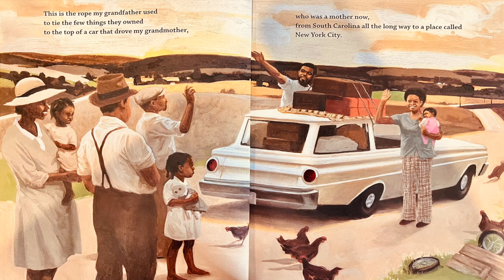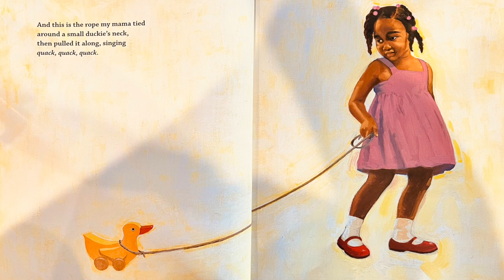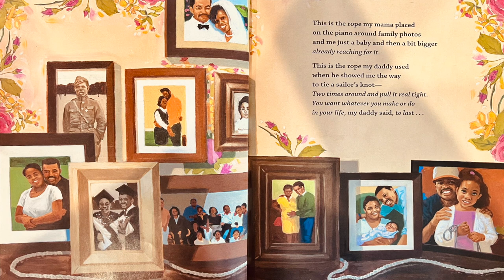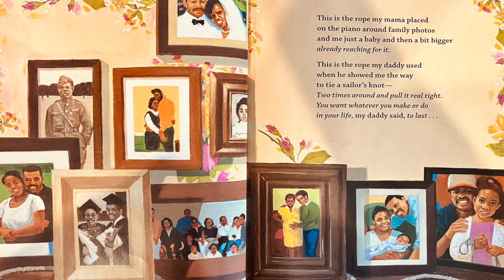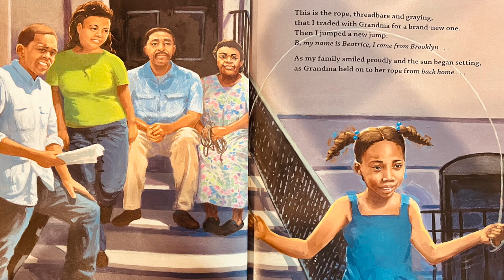Kids Books Read Aloud: This Is The Rope by Jacqueline Woodson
Kids Books Read Aloud: This Is the Rope: A Story from the Great Migration by Jacqueline Woodson

Please support the authors and publishers of these amazing books by purchasing a copy for your family. There is something special in holding a book in your hands and turning its pages to experience that story. Please purchase your own copy if you haven't already from the following